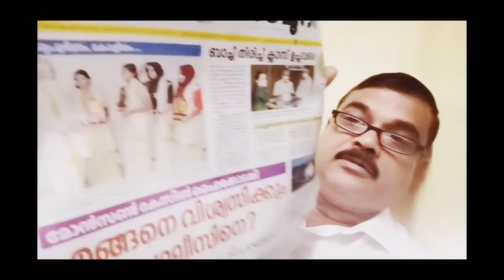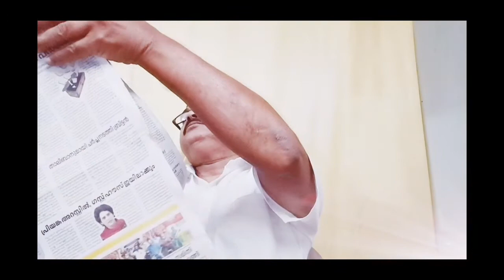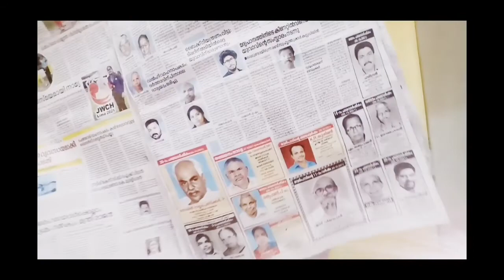കേരള കൗമുദിയിൽ നിന്നുള്ള വാർത്ത 06 ഒക്ടോബർ 2021, ബുധനാഴ്ച